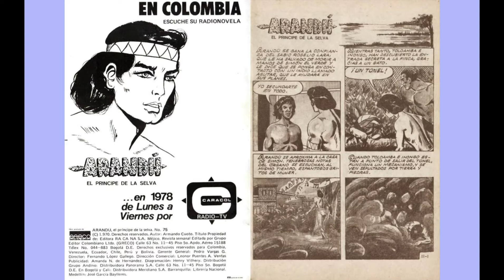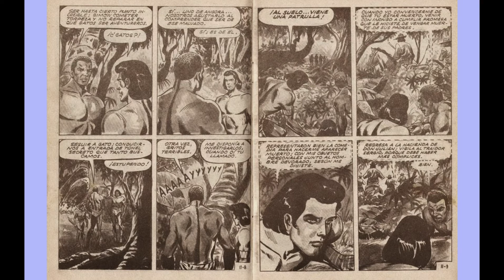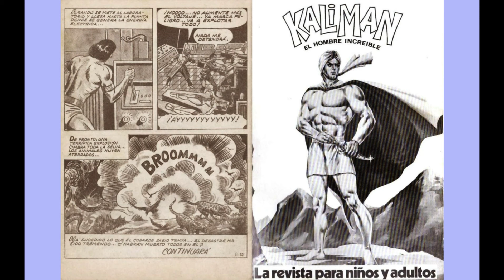ARANDU EL PRINCIPE DE LA SELVA 75